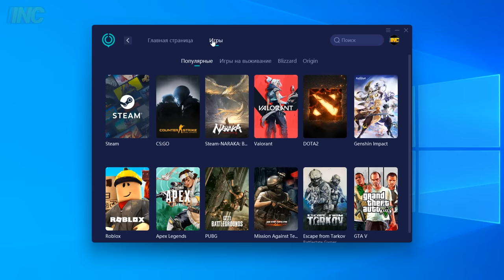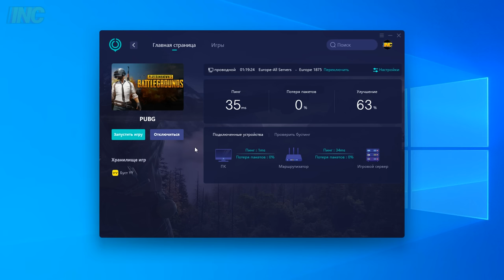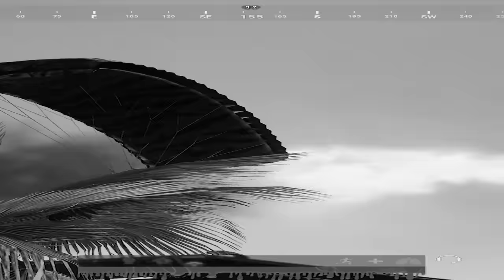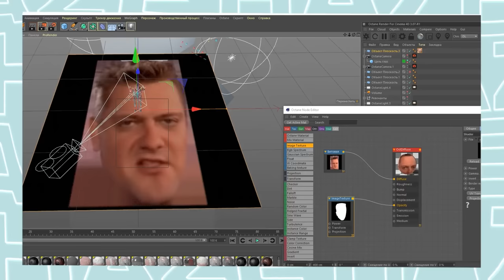PUBG IS TOXIC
00:00 The Best Ofs - My Only Medicine
01:25 Trevor Kowalski - Story Is She Left Without a Trace
01:30 El Flaco Collective - Kermanshah
02:44 The Best Ofs - Overnight Fool
04:30 The Fly Guy Five - Theme from Obfuscators
05:58 El Flaco Colletive - Kid on the Move
08:34 The Fly Guy Five - Another Pineapple Please
10:00 John Abbot - Road of Fury
11:00 The Fly Guy Five - Another Pineapple Please
11:34 John Abbot - Road of Fury
12:07 Aiyo - Sweet Escape

★ Фрагменты из фильмов и сериалов:
01:14 "Королевская битва" (2000)
02:59 "Час пик 3" (2007)
4:41 и 11:28 "Бойцовский клуб" (1999)